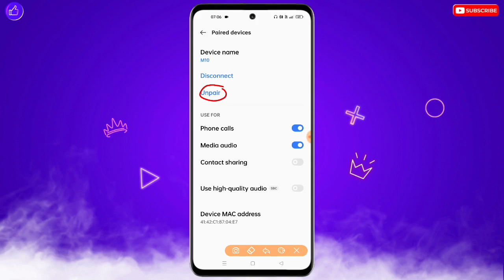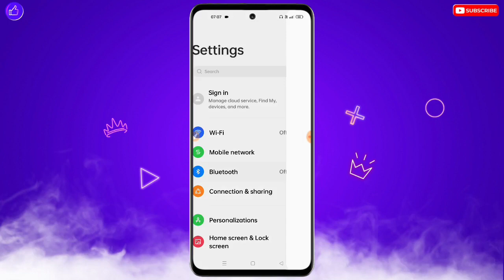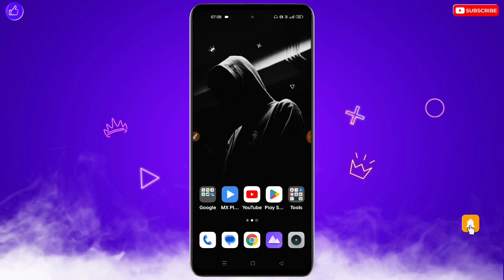Bluetooth Earphone Me Call Par Awaz Nahi Ja Raha Hai | Bluetooth Earphone Mic Not Working On Call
❀ 🔥☞ 𝗛𝗶 𝗗𝗼𝘀𝘁𝗼𝗻 !!! ❀

___________✾ ᴛʜᴀɴᴋ ʏᴏᴜ.✾___________